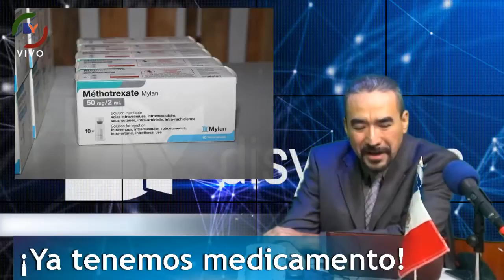Editorial DYTV: ¡Ya tenemos medicamento!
Ya hay Metotrexato, (dejaron de comprarlo y ahora presumen que ya lo hicieron); Orden de aprehensión contra policías de Tamauipas por ejecuciones extrajudiciales en Nvo Laredo; MORENA propone desaparecer poderes en Gto y Tamps; El PAN propone desaparecerlos en Veracruz; Winckler rechaza acusaciones y denuncia 'persecución política'; motín en Tabasco; disculpas a miitante de a Liga Comunista 23S; balconean a Barttlet por vinculos con 12 empresas que tampoco declaró...

¡ATRÉVETE A OPINAR!